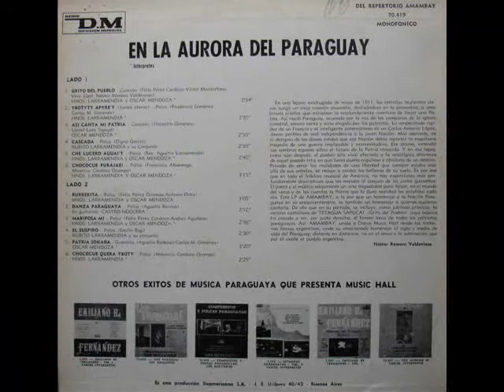Hermanos Larramendia JARDIN ETERNO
Hermanos Larramendia: Rubito, Luciano y Generoso Larramendia.
Tema: Ybotyty Apyre´y  (Jardín Eterno). Polca
Autores: P. Giménez. Carlos A. Giménez
Intérpretes: Hnos. Larramendia.
Album: En la Aurora del Paraguay
Dicos LP. Amambay
Lado 1. Tema 2.
Editado en Argentina